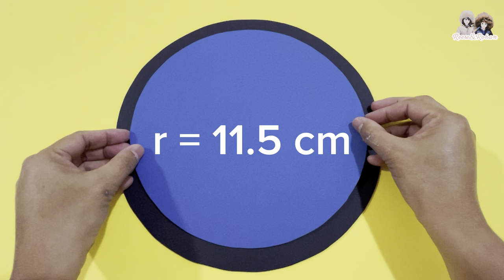How to Make Clock with Cardboard | How to Make DIY Clock for School Project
Easy DIY Learning Clock that your kids will surely love!
DIY Clock for School Project | Spiderman Clock made easy!